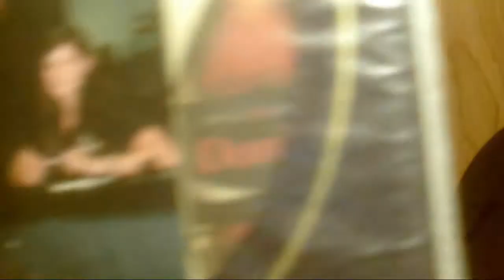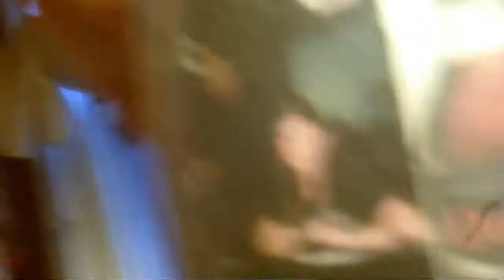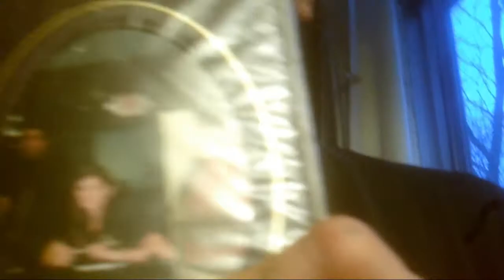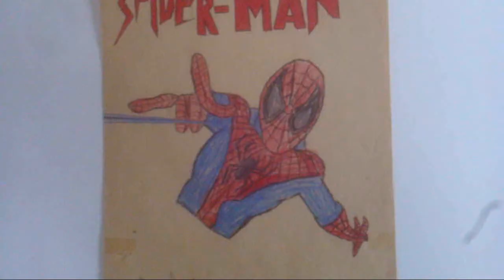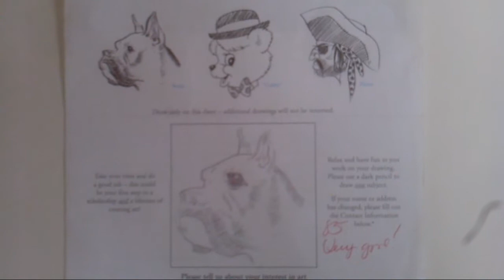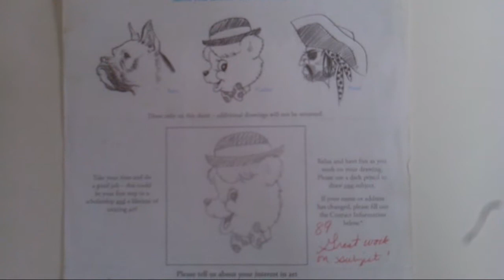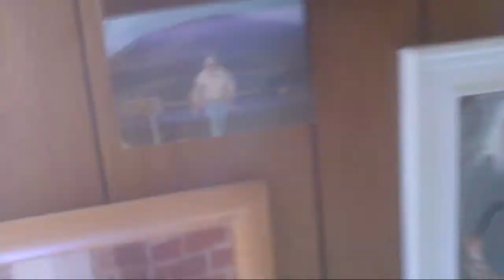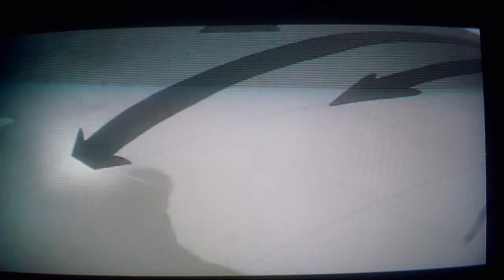Movie Collectors Music Show - Ep. 551 - "No Exscape Artwork Show"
Episode 551: "No Exscape Artwork Show"

Rob films a performance by local band "No Exscape." Later, he shows off some of his own artwork.